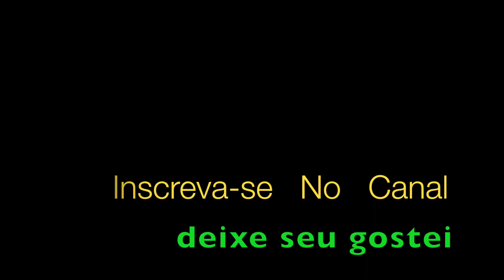Lança Perfume Trompete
Lança Perfume Rita Lee e Roberto de Carvalho aqui em solo de trompete por Aldinho
Lança menina, lança todo este perfume
Desbaratina não dá pra ficar imune
Ao teu amor que tem cheiro de coisa maluca

Vem cá meu bem, me descola um carinho
Eu sou neném, só sossego com beijinho
E vê se me dá o prazer de ter prazer comigo

Me aqueça
Me vira de ponta cabeça
Me faz de gato e sapato e...
Me deixa de quatro no ato
Me enche de amor, de amor

Lança, lança perfume
Oh oh oh oh lança, lança perfume
Lança perfume.